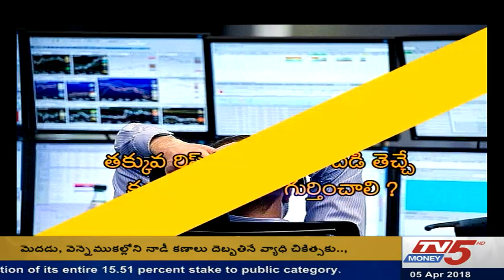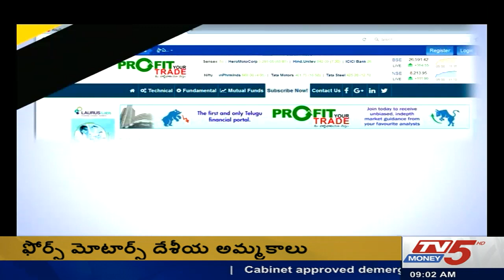5th April 2018 TV5 Money Business Breakfast